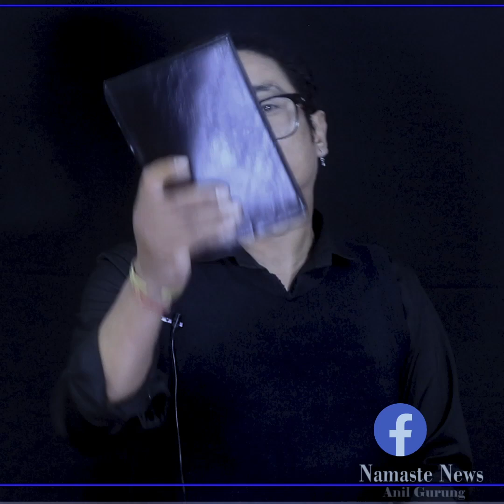मसाज सेन्टरमा छापा मार्दा बिना कपडा महिला पुरुष सहित समातिए हेर्नुहोस .Anil Gurung / Namaste News